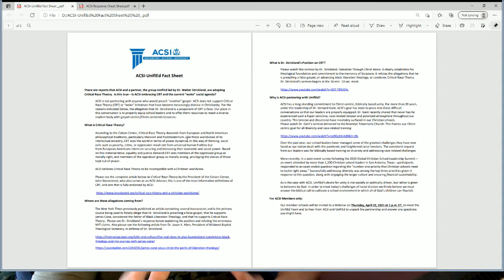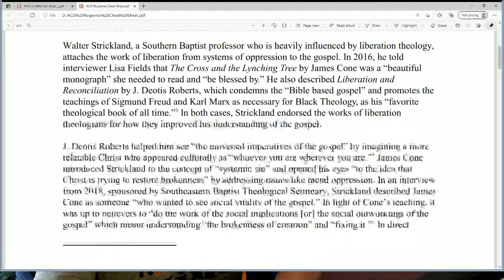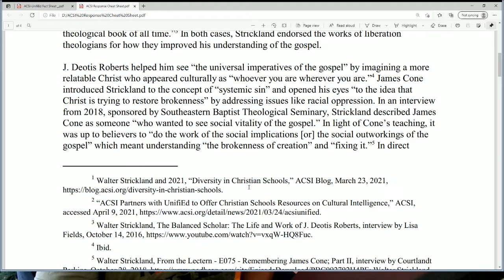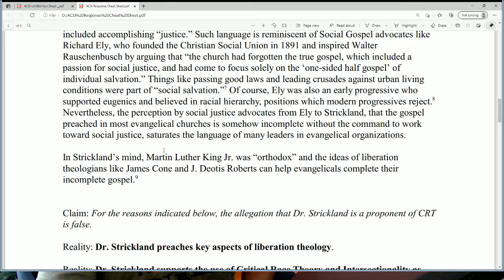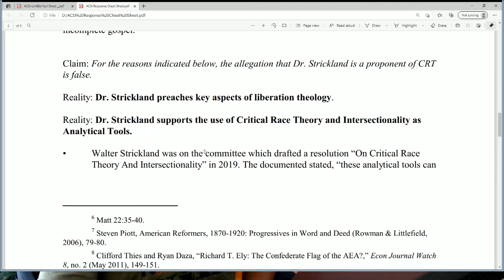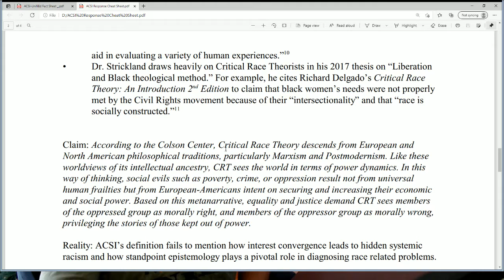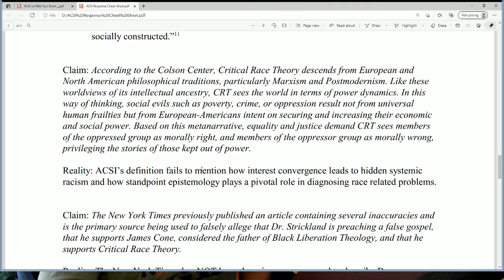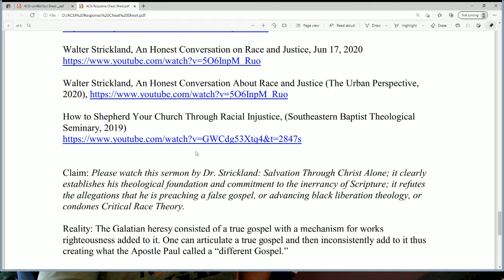Re: ACSI's "Fact Sheet" on Walter Strickland